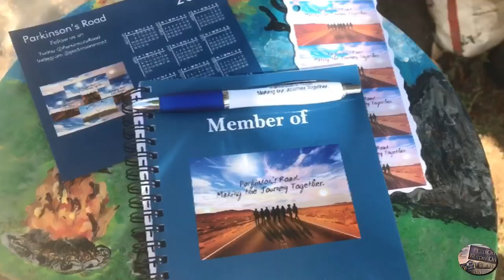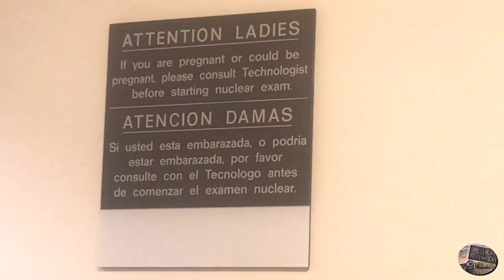DatScan, Parkinson’s Road Gift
Checked my mail today, and received a nice package from Pam Roper, one of the admins from Parkinson’s Road on Facebook. I won a fun little game, of can you guess the admins middle name. Well I was the only one that participated. So I won by default. I also get a DatScan done at the Banner Astra Hospital, Phoenix, Arizona. I had a little anxiety going on from Claustrophobia. Nothing a little Clonazepam could cure.